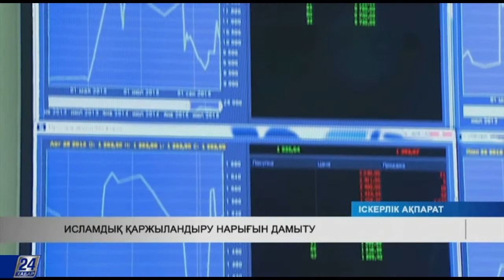Чехия мен Үндістанға мақта талшығы экспортталады